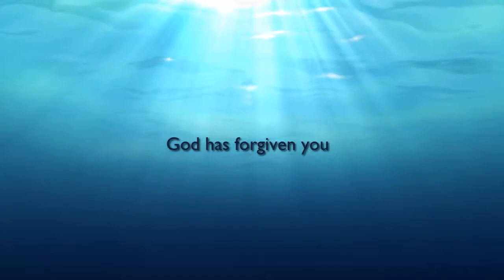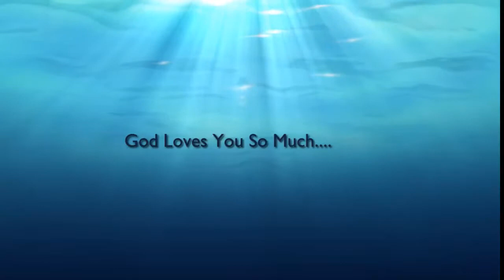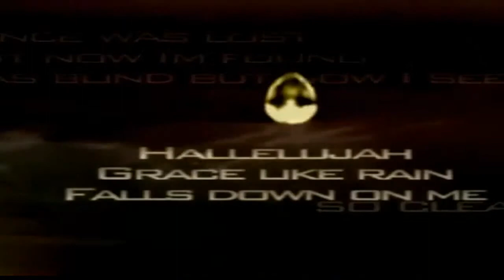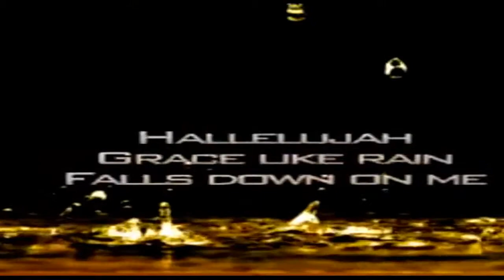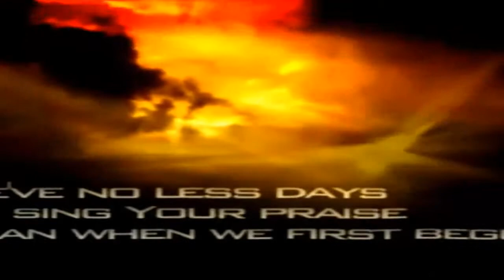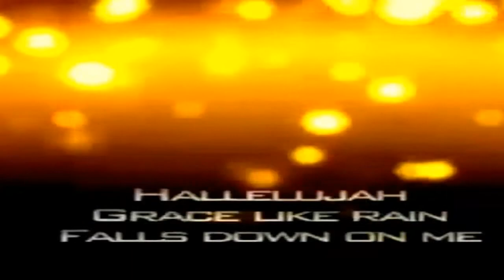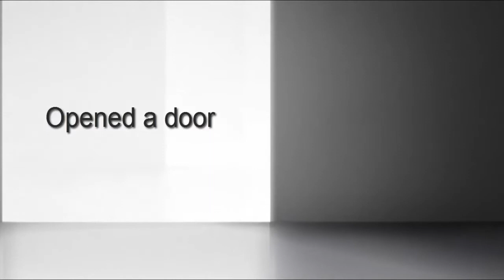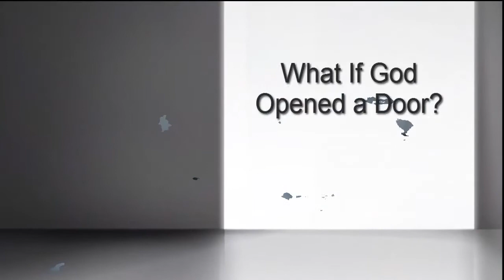SUNDAY NIGHT CHURCH l August 17 2014 l Living Gracefully l " Elephant in the Room" l VidDevoChurch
SUNDAY NIGHT 5:00 Service "Living GraceFully"---a ministry of VidDevoChurch and Michael James Stone in conjunction with Utah VidDevo.